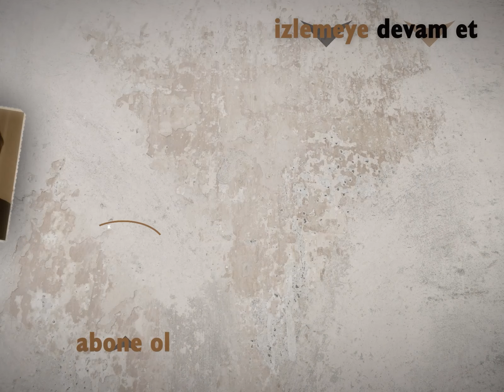O kadar çok şey var ki sorulması gereken... | Hatırla Sevgili 14.Bölüm